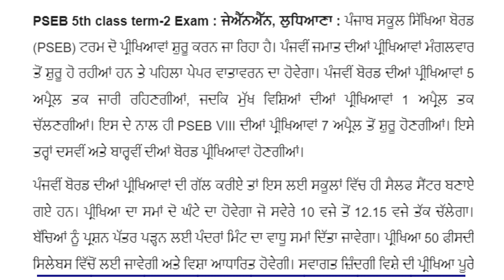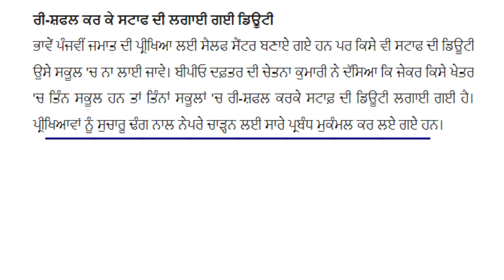ਵੱਡੀ ਖ਼ਬਰ :PSEB ਨਾਲ ਜੁੜੀਆਂ ਅਹਿਮ ਖ਼ਬਰਾਂ I PSEB News I Punjab School News I PSEB School Latest News